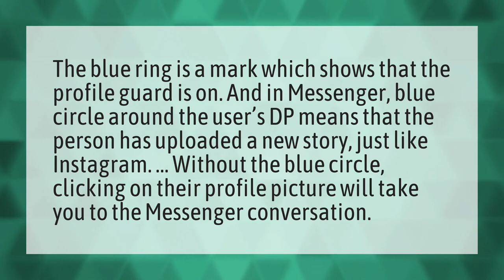What does the blue circle around the picture on messenger mean?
GREY Circle Messenger • What does the blue circle around the picture on messenger mean?